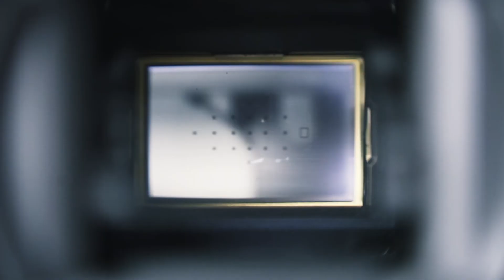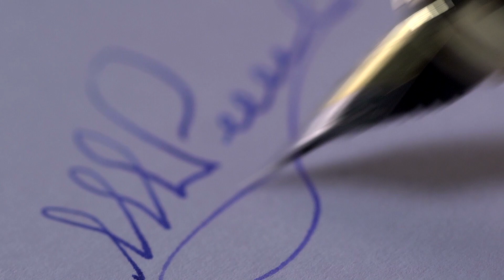The Magical Secret Camera Snobs Don't Want You to Know!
Description: Are you tired of feeling held back by expensive camera gear and overwhelmed by technical jargon? In this game-changing video, you'll uncover a magical piece of knowledge that will instantly elevate your photography, regardless of your equipment. While camera snobs obsess over the latest gadgets and gizmos, the secret to stunning photography may be closer than you think.

Join us as we reveal the essential insight that will transform the way you approach your camera and photography. Whether you're a beginner looking to capture breathtaking images or a seasoned photographer seeking a fresh perspective, this revelation will revolutionize the way you see and use your camera.

Forget about complicated settings and high-priced equipment. This magical formula is the key to unlocking your camera's full potential and achieving remarkable results. You won't want to miss out on this game-changing knowledge that camera snobs hope you never discover.

Discover the power of this transformative secret and say goodbye to feeling limited by your gear. Unleash your creativity and watch as your photography reaches new heights with this invaluable revelation. Don't let the camera snobs hold you back – embrace the magic and elevate your photography like never before!

🇺🇸🇺🇸🇺🇸🇺🇸 MY U.S. AMAZON PHOTOGRAPHY STORE 🇺🇸🇺🇸🇺🇸🇺🇸
🇬🇧🇬🇧🇬🇧🇬🇧 MY U.K. AMAZON PHOTOGRAPHY STORE 🇬🇧🇬🇧🇬🇧🇬🇧
Feel free to browse the  links from my affiliate partners, you don't have to purchase, but if you do, I may get small commission at no cost to you which helps me to continue making free content ⬇️⬇️⬇️
➡️ STORAGE
➡️ EDITING
➡️ STOCK
I RECOMEND ENVATO FOR MUSIC & STOCK IMAGES - 1.envato.market/ZdNn9X
➡️ PHOTO EDITING